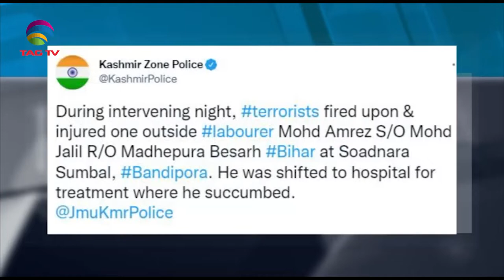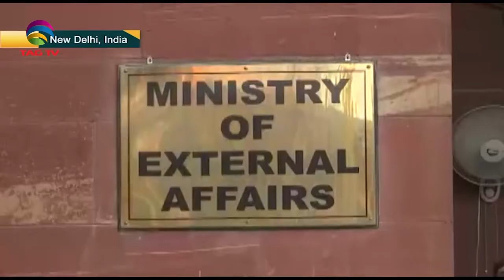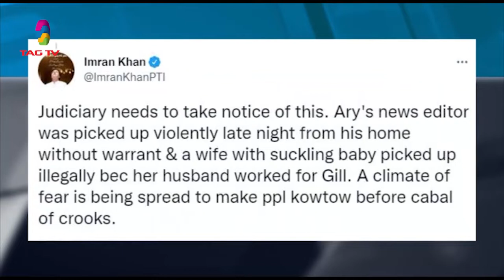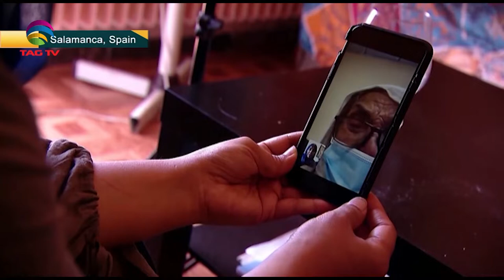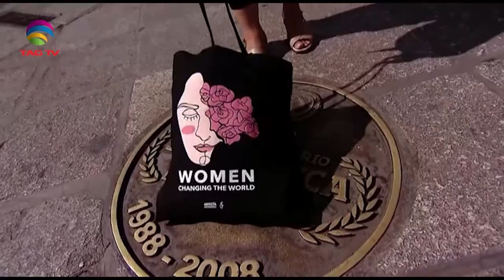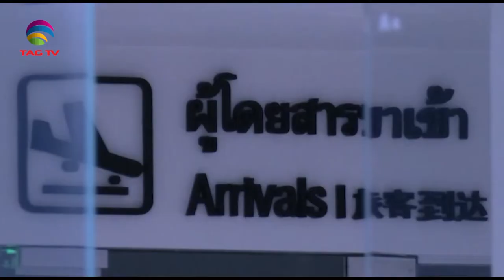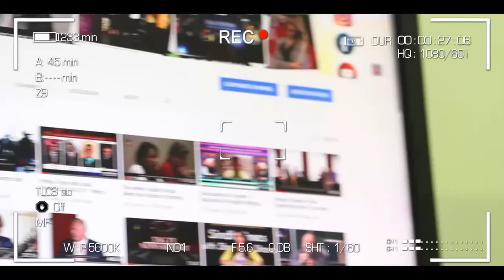South Asia NewsLine, August 12,22